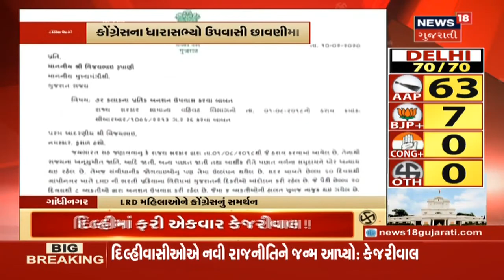LRD આંદોલનકારી મહિલાઓના સમર્થન આવી Congress, બુધવારથી ત્રણ MLA કરશે ઉપવાસ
LRD આંદોલનકારી મહિલાઓના સમર્થન આવી Congress, બુધવારથી ત્રણ MLA કરશે ઉપવાસ, વધુ માહિતી માટે જુઓ વિડિયો।